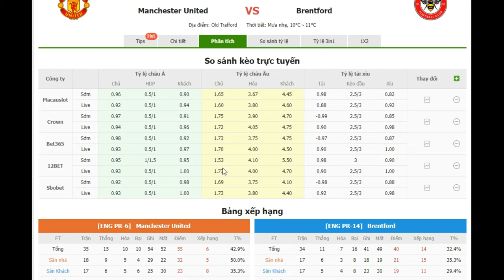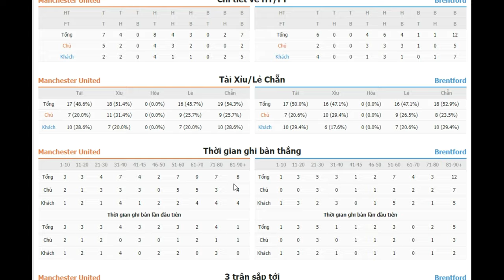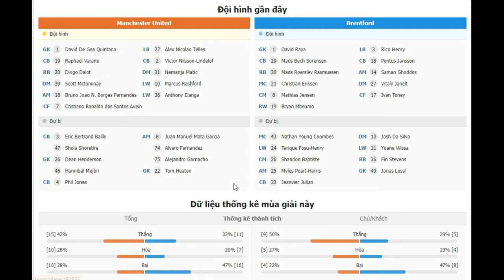🔴 Trực tiếp MU vs Brentford 03/05/2022 02:00 Thứ ba | Nhận định Bóng đá Vòng 35 Ngoại Hạng Anh 2022